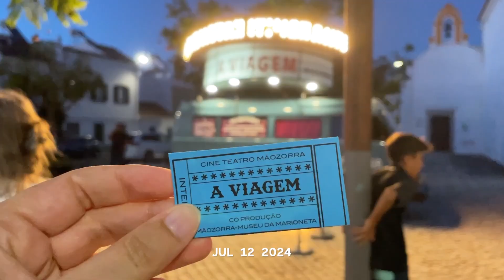july 2024 — one second everyday